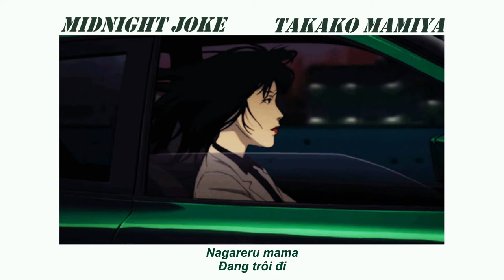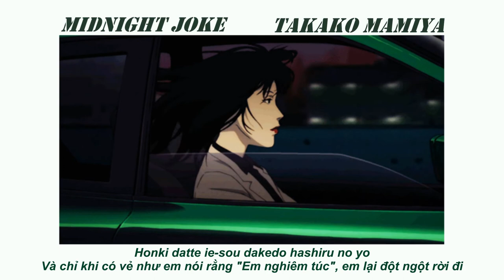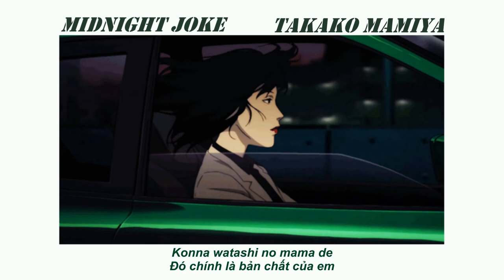Takako Mamiya - Midnight Joke (Lyrics Vietsub)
Quýt